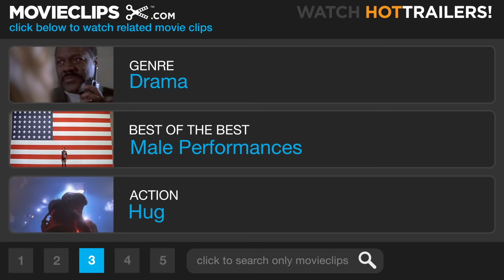Boyz n the Hood (7/8) Movie CLIP - Give Me the Gun (1991) HD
CLIP DESCRIPTION:
Furious (Laurence Fishburne) convinces Tre (Cuba Gooding Jr.) to give him the gun instead of avenging Ricky's death.

FILM DESCRIPTION:
Director John Singleton's debut chronicles the trials and tribulations of three young African-American males growing up in South Central Los Angeles. When young Tre (Cuba Gooding Jr.), a bright underachiever, begins to show signs of trouble, his struggling professional mother (Angela Basset) sends him to live with his father (Lawrence Fishburne), a hard-nosed, no-nonsense disciplinarian. There he befriends Ricky (Morris Chestnut), a burgeoning football star, and Doughboy (Ice Cube, in a standout performance), a would-be gang banger. Over the years, each chooses his own path: Tre seems bound for college; Ricky is a blue-chip running back with his pick of schools; Doughboy is a dope dealer and bona fide gangster who drifts in and out of the county juvenile facility. All is well until, without warning, a rival gang chases down Tre and Ricky with tragic results. Doughboy immediately prepares for revenge, forcing Tre to decide whether to jeopardize his future and, perhaps, his life for the price of revenge and self-respect. Sometimes riveting, Boyz'N the Hood is not without its problems. The film tries to cram every single issue facing the black community into an hour and a half of screen time, making the film seem at times forced. The symbolism seems forced as well, and the film is often unbearably heavy-handed. Also, the characterization often relies on cardboard cut-outs; every white character in the film is a one-dimensional bigot, and the black police officer with whom Tre and his father deal is even worse than his Caucasian counterparts. Still, the unevenness of the film is redeemed by some moments of true brilliance.

CREDITS:
TM & © Sony (1991)
Cast: Laurence Fishburne, Cuba Gooding Jr.
Director: John Singleton
Producer: Steve Nicolaides
Screenwriter: John Singleton